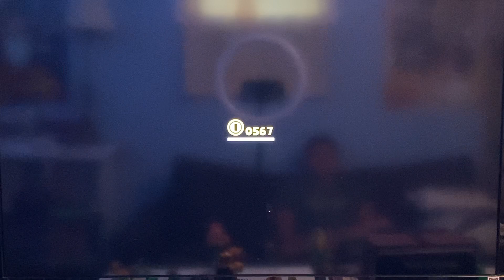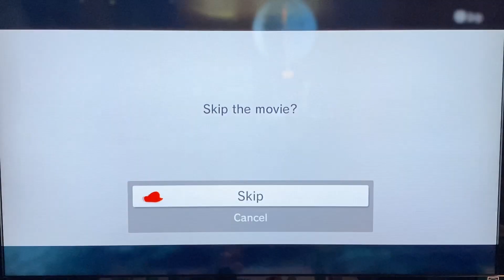Super Mario Odyssey Gameplay Part 5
In this video I played some Super Mario Odyssey and played the game for 37 minutes and there is one part of the video where I was struggling to get some power moons in the lost island world and you guys can skip the video 10:00 and I did visit New Donk City aka New York City and defeated the bug that was sucking all the juice from the city and on Monday’s video I am going to be posting the final video of me building The Lego NES so stay tuned for Monday 😎😎😎😎😎😎😎😎😎😎😎😎😎😎😎😎😎😎😎😎😎😎😎😎😎😎😎😎😎😎😎😎😎😎😎😎😎😎😎😎😎😎😎😎😎😎😎😎😎😎😎😎😎😎😎😎😎😎😎😎😎😎😎😎😎😎😎😎